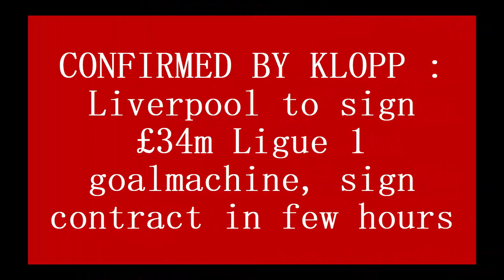CONFIRMED BY KLOPP : Liverpool to sign £34m Ligue 1 goalmachine, sign contract in few hours